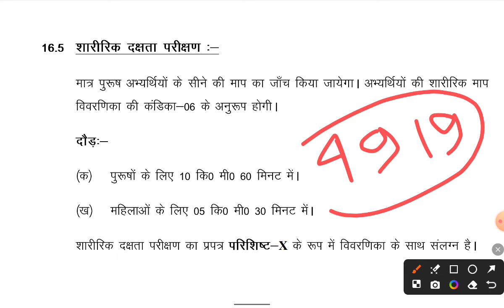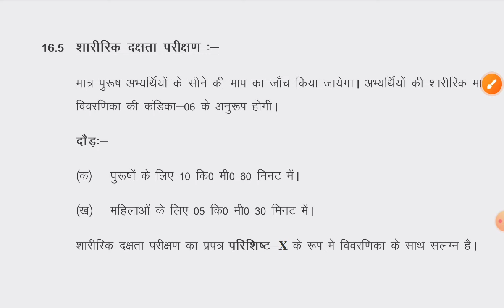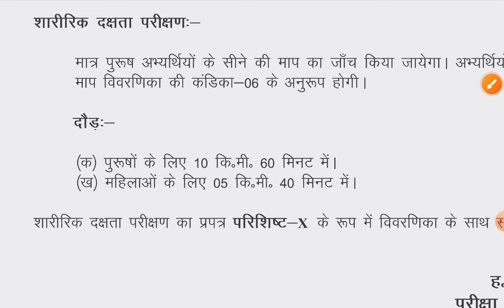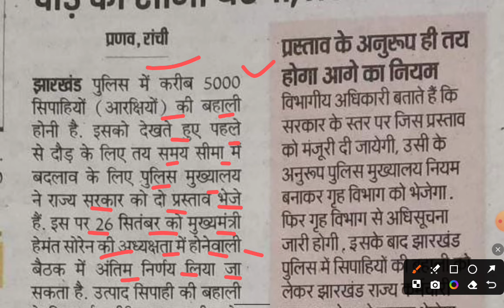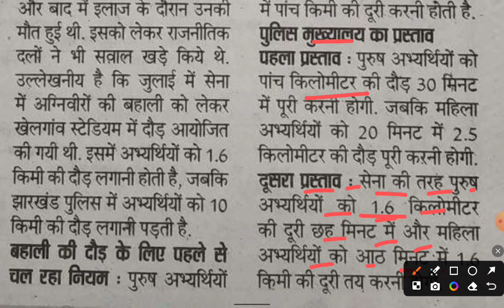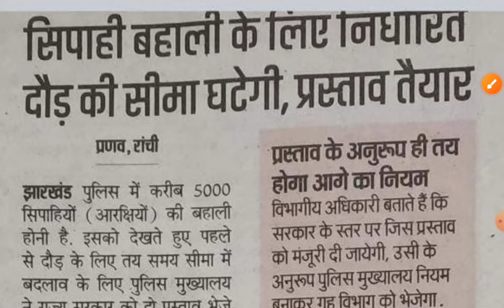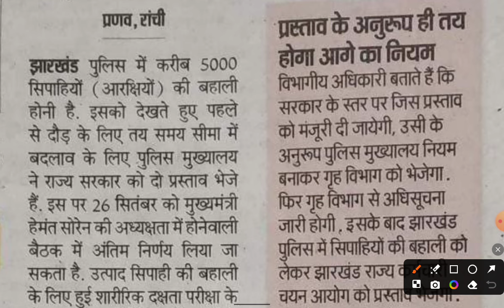Jharkhand Police दौड़ Date जारी 😲 Jharkhand Police 📢बड़ा बदलाव//Notice Out 🎉 कब से होगा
Jharkhand Police दौड़ Date जारी 😲 Jharkhand Police Syllabus 2024// Jharkhand Police admit card||

Jharkhand Police दौड़ Date जारी 😲 Jharkhand Police बड़ा बदलाव// Jharkhand Police दौड़ Date 2024
Jharkhand Police दौड़ Date जारी 😲 Jharkhand Police Syllabus 2024// Jharkhand Police Good News ||

jharkhand police exam date 2024
jharkhand exam date 2024
jharkhand police physical date
Jharkhand Police दौड़ शूरु ! Jharkhand Police Admit Card 2024 ! Jharkhand New Exam Date || jharkhandpolicecJharkhand Police Physical दौड़ शुरू😲 Jharkhand Police 4919 तैयारी शुरू // Jharkhand Police 2024onstableonlineform2024

Jharkhand Police दौड़ Date जारी 😲 Jharkhand Police Exam Competition// Jharkhand Police admit card
Jharkhand Police दौड़ शूरु 😲 (Official Notice) जारी🔥Jharkhand Police Admit Card 4919📢 Physical 2024
Jharkhand Police दौड़ शुरू 2024🔥!  बड़ा बदलाव 📢Admit Card 2024 !